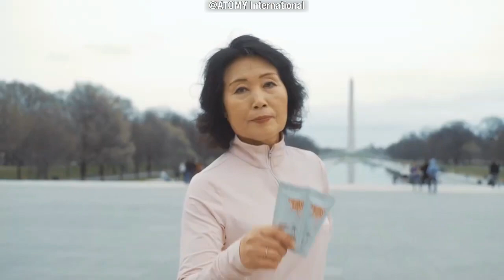Crown Master Promotion Speech | CM Jin Ae Hwang 🇺🇸